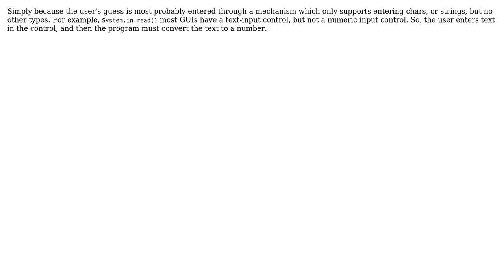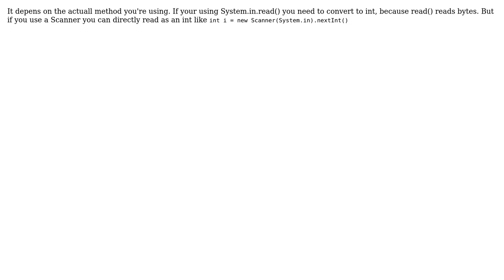Software Engineering: Why take a String input instead of int input for a number? (4 Solutions!!)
Software Engineering: Why take a String input instead of int input for a number?

With thanks & praise to God, and with thanks to the many people who have made this project possible! | Content (except music & images) licensed under CC BY-SA | Music | Images & others | With thanks to user Phill W. user Mike Nakis user gnasher729 user danielr1996 user CBR and the Stack Exchange Network Trademarks are property of their respective owners. You are responsible for your own actions.